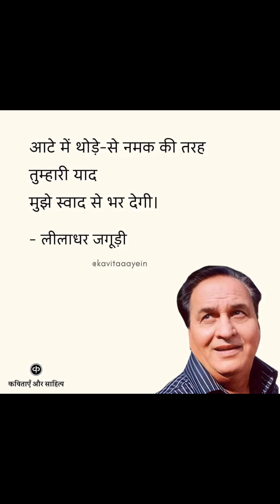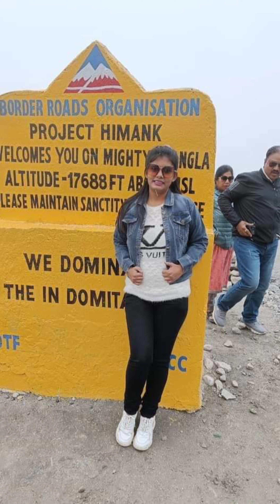24 May 2022(5)